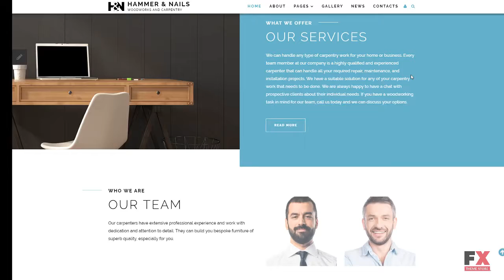Woodworking Responsive Joomla Template TMT | Free Template Schuyler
Overview features :

Joomla! Engine:3.6.5Additional Features:Advanced Theme Options Sliced PSD Alternative Module Layouts Back To Top Button Commenting System Crossbrowser Compatibility Dropdown Menu Favicon Google map Google Web Fonts Modules Bundle Install Quickstart Package Sample content Social Options Sortable Gallery Tabs Tag Cloud TooltipsAnimation:HTML plus JS ParallaxBootstrap Version:3.0Coding:1170 Grid System 960 grid system CSS 3 HTML 5 JQuery Semantic CodeFeatures:Admin Panel Bootstrap ResponsiveFunctionality:Blog Forum GalleryGallery Script:MixItUpInstallation:Installation and set up instructions are attached (look for Documentation folder).Joomla! Modules:Articles - Newsflash Articles Single Bootstrap Collapse Bootstrap Tabs TM Ajax Contact Form KomentoLanguage support:EnglishWeb Forms:Contact Form Login Form User Registration Search FormWidth:2050pxSoftware and Hosting RequirementsAdobe Photoshop CS+For opening & changing files with .psd formats.Sublime Text2 or later, Notepad++ or any php-editorFor uncompressing a template ZIP package: WinZip 9+ (Windows); Stuffit Expander 10+ (Mac)